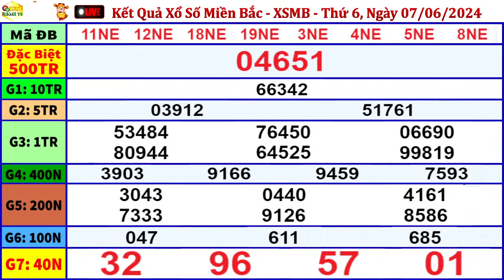xổ số MIỀN BẮC hôm nay ngày 7/6/2024 - KQXS Hải Phòng - XSMB - KQXSMB - XSHP